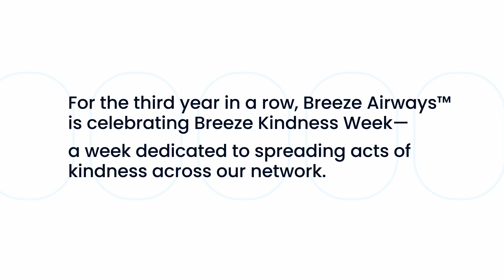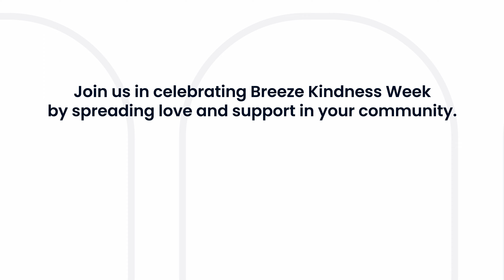Breeze Kindness Week 2023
Today is World Kindness Day, and we're celebrating by kicking off Breeze Kindness Week! We're challenging our Team Members to perform 1,000 acts of kindness throughout our cities this week, and we're inviting you to join us.

What is Breeze Kindness Week?

Breeze Kindness Week is a time for us to show our appreciation for our Guests, our communities, and each other. We believe that kindness is contagious, and we want to spread it as far and wide as possible.

How can you participate? There are so many ways to show kindness, big and small.

Together, we can make the world a kinder place.